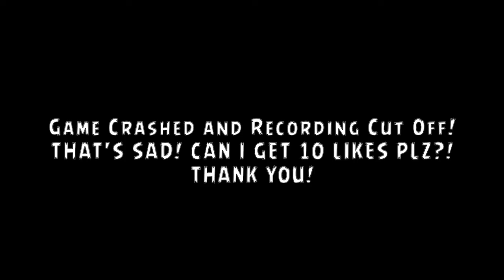Enrique Zuniga Jr. Reacts & Plays the: "Fortnite x Star Wars" LIVE EVENT w/Friends (12-14-2019)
In this new Fortnite video, we're throwing it back to December 14, 2019 when there was a Fortnite/Star Wars crossover Live Event in the game! You will finally see my blind crazy reactions to this 13 months later since the crossover live event happened in the game of Fortnite, with a few of the fellow friends, including TheBlueJayPlayer! This is going to be one heck of a crazy time, despite all these months I've been hiding this video project from you guys for a long time, due to my very busy schedule throughout these past months, and now it's finally out of my vault! So, I hope you all enjoy some laughs and a heck of a good time with this video! :D

Fortnite belongs to Epic Games!
Star Wars belongs to Disney/Lucasfilms!

Get yourself an exclusive Enrique and Isabella shirt by ordering one for yourself to show your love and support:

Follow/Friend me on Equestria Amino, for all the MLP lovers and fans to chat, post, and talk about MLP stuff